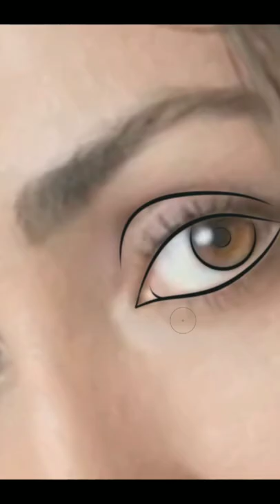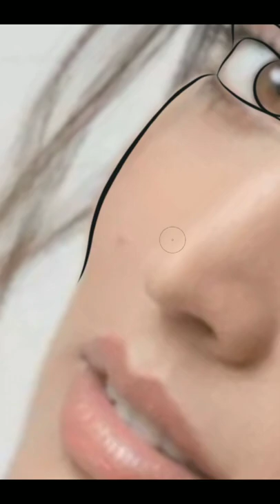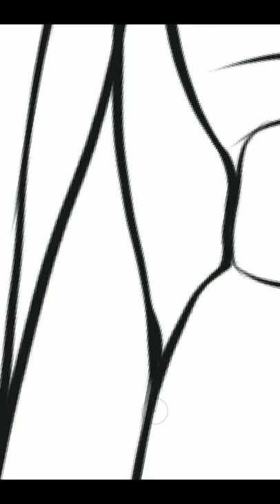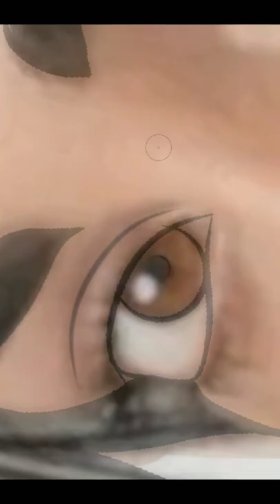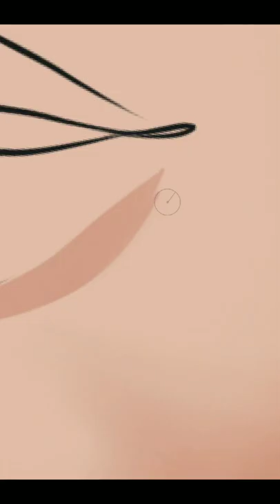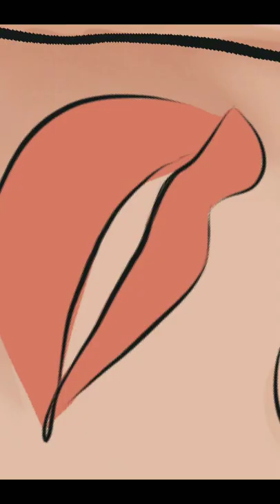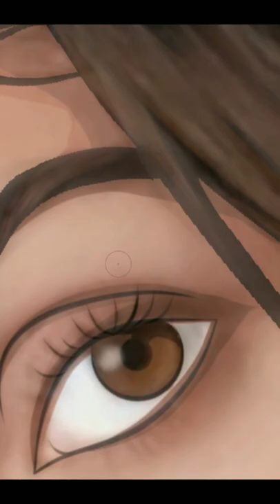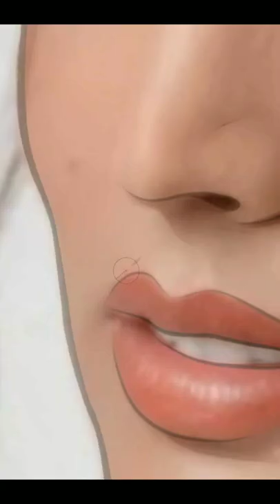Yami Gautam digital portrait drawing | Vector Art | Digital Painting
Hello guys
Just a video showing my painting process for digital portraits in Infinite Painter. Let me know what you think!

Model: Yami Gautam

digital portrait drawing
digital painting process
digital art
digital drawing
portrait drawing
yami gautam poprtrait
digital illusttration
infinite painter
speed art
speed painting
Easy Digital Painting Technique